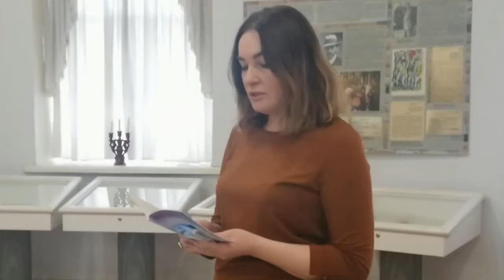Про виставку "Розстріляна еліта: Биківнянський вимір" розповідає Тетяна Шептицька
Більшовицька влада, прагнучи остаточно утвердитись в Україні, запланувала ліквідацію її провідної верстви шляхом репресій або заміни на більш лояльних діячів із відповідною «правильною» біографією. У період Великого терору (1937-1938) було знищено велику кількість письменників, наукові осередки, художні школи, і в такий спосіб загальмовано культурний розвиток України.
   На інформаційних планшетах виставки було представлено життєвий шлях, творчий доробок, обставини арешту і розстрілу представників творчих та інтелектуальних кіл тогочасного українського суспільства. Відвідувачі виставки змогли детальніше ознайомитись із  долями письменників – Юрія Вухналя, Михайля Семенка, Мирослави Сопілки, художників – Миколи Івасюка, Володимира Гагенмейстера, Василя Седляра, акторів і режисерів Януарія Бортника, Сергія Каргальського, композитора й диригента Василя Верховинця, науковців – Івана Миронівського, Олександра Пучківського, Гната Ручка, археолога Трохима Теслі, етнографів і музейних працівниць Лідії Шульгіної, Ніни Заглади, військових – Лазаря Устименка, Антона Борисенка, які були знищені у в’язницях НКВС у Києві та поховані на території таємної спецділянки у Биківнянському лісі.
   Також на виставці презентувались праці репресованих радянською владою вчених-археологів М. Макаренка, А. Левковича, лист дружини вченого-археолога М. Єрнста до Л. Берії про безпідставність звинувачень щодо її чоловіка, рукопис та особисті речі Остапа Вишні, тростина Митрополита УАПЦ В.Липківського, а також особисті речі репресованих військових із фондів НМІУ.